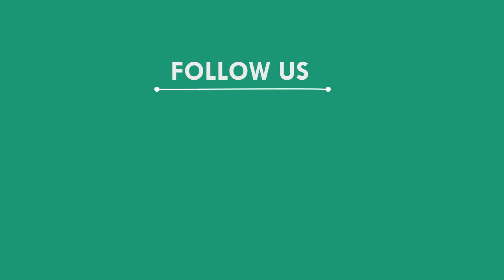ପୂର୍ବ ଶତ୍ରୁତା ପାଇଁ ଘରେ ନିଆଁ ଲଗାଇଦେଲେ ଦୁର୍ବୃତ୍ତ, ଭଦ୍ରକ || BHADRAK NEWS